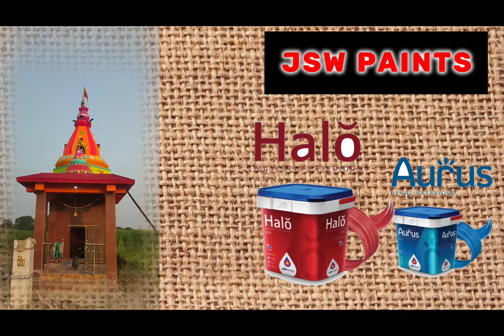jsw paint best extriyar paint for tampale,home 7year waranti helio16 November 2022